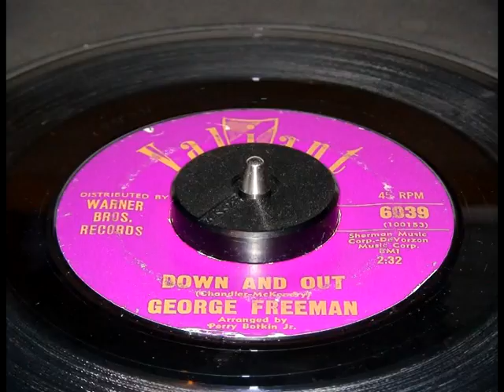GEORGE FREEMAN - DOWN AND OUT (VALIANT)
GEORGE FREEMAN recorded this big city soul style beat ballad for the West Coast, Los Angeles Valiant record label. The sound is typical of the northern/rare soul scene being steered towards the uptown, slower soul productions of the early sixties.
Written by Bodie Chandler and Edward McKendry, arranged by Perry Botkin Jr. and distributed by Warner Brothers. Recorded at Hollywood's legendary GOLD STAR STUDIO - home of The 'Wall Of Sound'

Freeman had two other releases for Barry De Vorzon and Billy Sherman's Valiant label (1960-67).

He also recorded several 45's for the following record labels
GARDENA (1962)
BAYTOWN (1962)
VALIANT (1963-64)
SHOUT (1966)
OKEH (1969)
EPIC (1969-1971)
KOOL  (early 70's)
CONNOISSEUR 'Down and Out' flip Ronni 'In the Night'